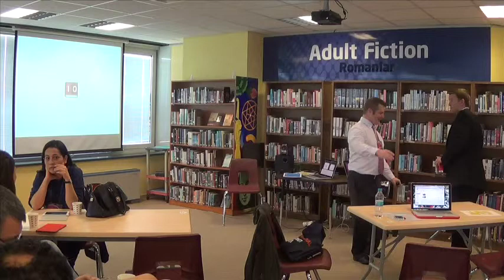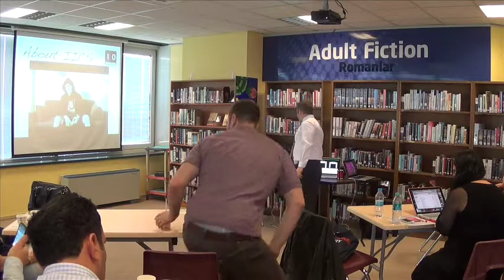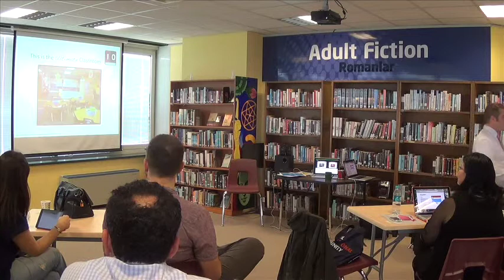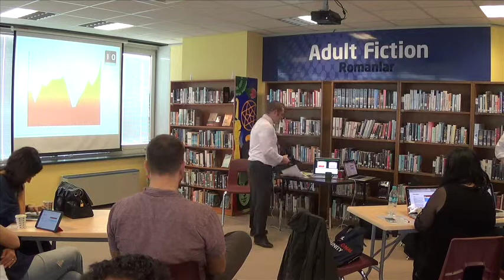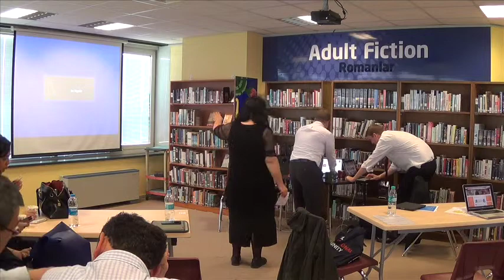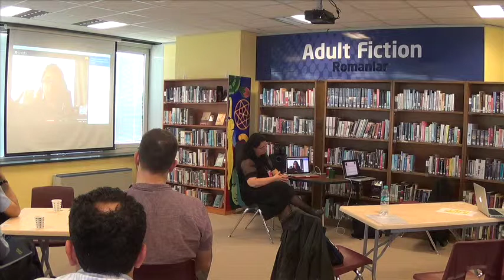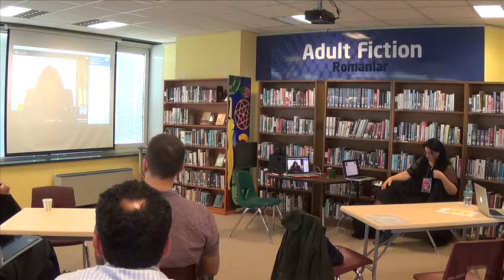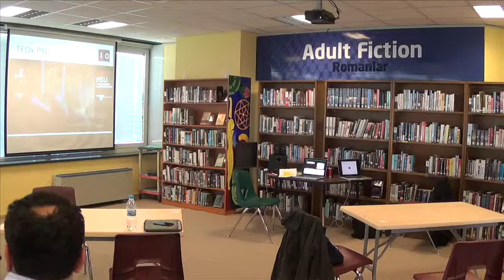The Ultimate Classroom - Tom Johnson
This video demonstrates, using the employment of backchannels, what the "ideal" classroom design should involve.